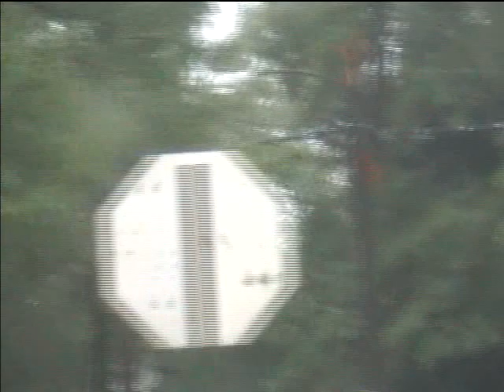Wethersfield, CT Tornado 2009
The 2009 tornado in the town of Wethersfield, CT